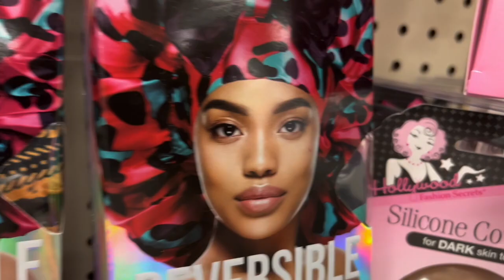I Did My Own Photoshoot...Should I Become a MODEL?!